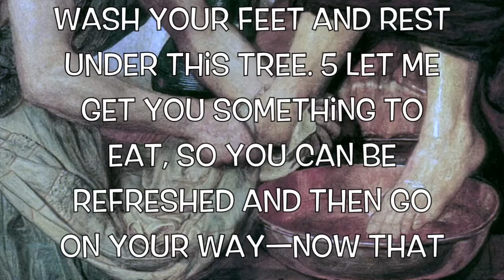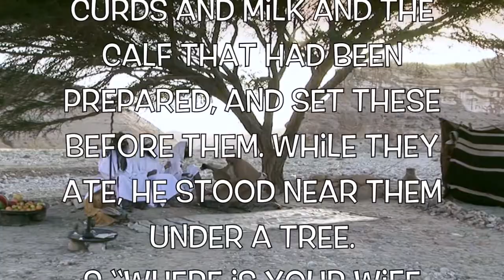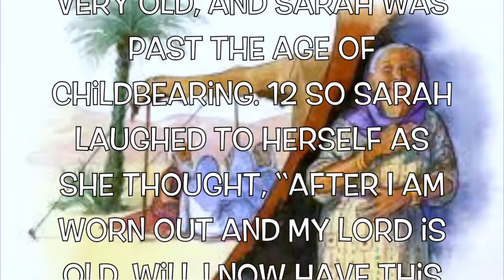God Keeps His Promises.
Genesis 18: 1-15. One of my favorite stories. I love that God sits with Abraham and eats. Sarah out and out lies about laughing and God seemingly responds with a smile.